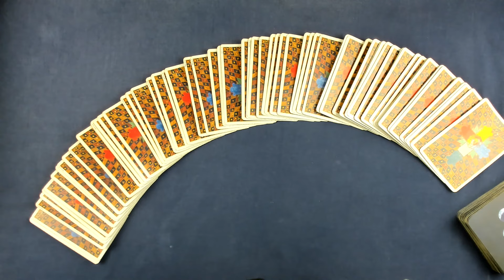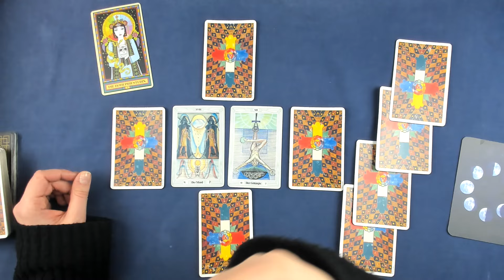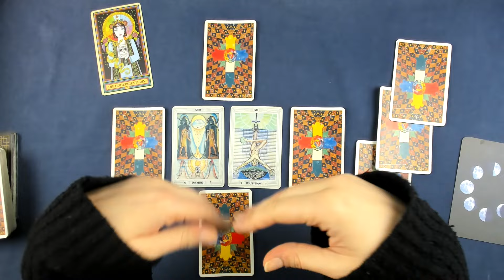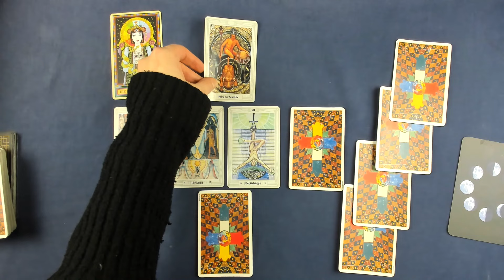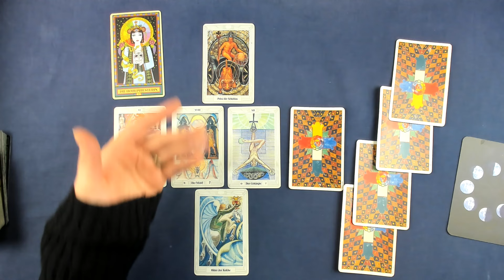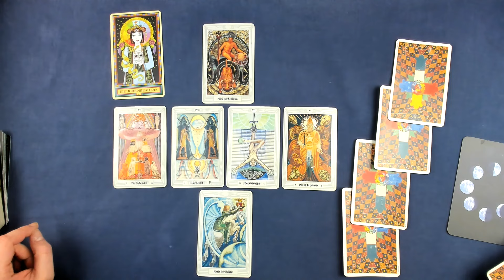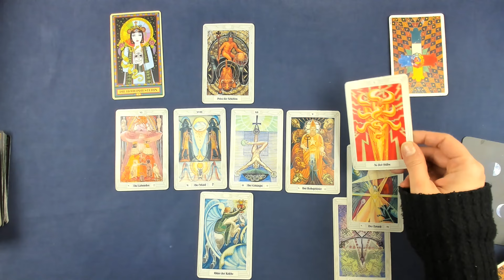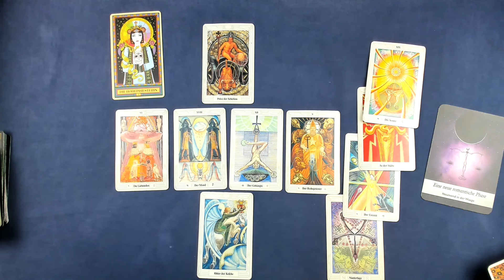Wassermann♒KW 14 (1. April - 7.April 24) - Kurze Richtungsbestimmung - Tarot Horoskop Orakel Zukunft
Wöchentliche Tarot Kartenlegung für das Sternzeichen Wassermann für die 14. Kalenderwoche und der ersten Woche im April 2024. Dies ist ein allgemeines Tarot Reading und kann sich auf alle Lebensbereiche (Liebe, Glück, Partnerschaft, Beruf, Erfolg) beziehen.